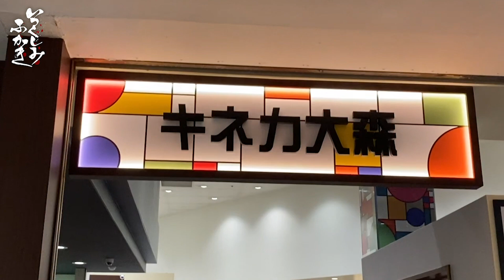キネカ大森での上映は8/20が最終です！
日付変わって、本日19:40が最終上映です！

全国の上映館情報はこちらから！
●映画『いつくしみふかき』
映画評論サイトで是非応援して下さい☆

【その他コンテンツ】

【リアルメーカーズ総合エンタメ】